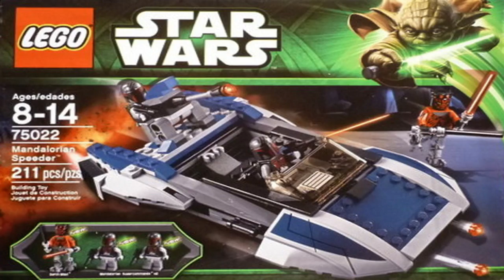News: LEGO Star Wars NY Toy Fair 2013 Pictures, 75015, 75017, 75019, 75020, 75021, 75022, 75023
Follow The Brick Box on Facebook.
Follow The Brick Box on Twitter.
Intro music = iStockphoto®, ©Clay73, Rise And Shine.
Track name = Cut and Run.